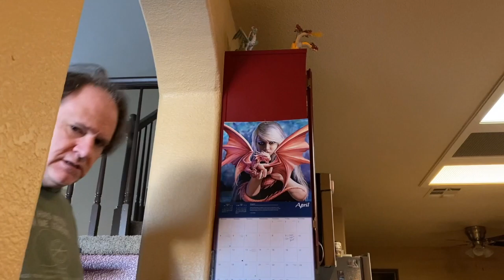Fight Club: Rule # 1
A quick snippet about Fight Club.